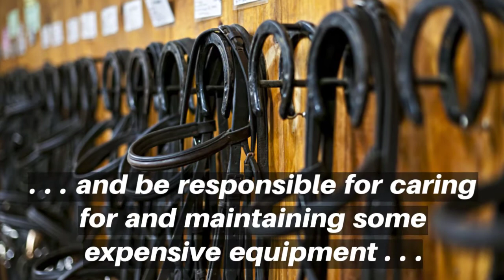Stable Manager - Careers in the Horse Industry (Music Only) | International Horse College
Careers in the Horse Industry – Stable Manager  | International Horse College

Click the link for the latest version of the video Stable Manager - Careers in the Horse Industry with a voice-over from Glenys Cox

Also called Head Lad, Head Girl, Foreman, Assistant Trainer.

Do you have extensive experience caring for several horses in a variety of areas?

You may have worked in a large competition stable and assisted with the show preparation or a stud and working with the mares during the breeding season and handling foals. You will have learned when to use First Aid for horses and when to call the Vet.  You may need to know how to interact with and manage other staff who support you and be responsible for caring for and maintaining some expensive equipment as well as finances, marketing, registrations, and legal matters.

Taking sole care of a large group of horses takes a great deal of responsibility, so prepare well, and be ready for the challenge so you can be proud of your accomplishment!

But done stop there! Keep learning and gaining more experience in the International Horse Industry!

Talk to us about your career in the International Horse Industry… Now!

If you are interested in a career in the International Horse Industry, contact our friendly staff for a free Equine Industry Career Consultation.

When you have completed the ‘Horse Stable Manager’ course, talk to us about your career goals within the horse industry. You may wish to enrol in our ‘Horse Riding Instructor’, ‘Specialised Horseriding Instructor’ or ‘Equine Business Manager’ courses.

You may gain credit from the ‘Horse Stable Manager course into one of our other courses.